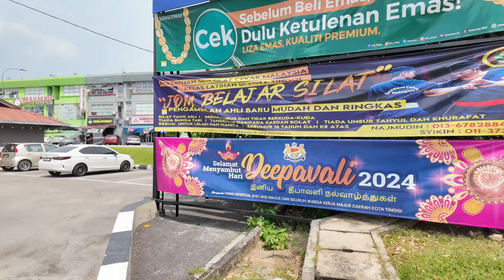Five Days Trapped in Kota Tinggi—Can I Finally Leave?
Five full days in Kota Tinggi, Malaysia—and I’m determined to leave, festival or not! After failing to secure a spot on the early bus, I took a last-minute wander around town with the hotel receptionist, who, trust me, seemed like he’d never set foot outside before. By evening, backpack on, I’m back at the station... but, of course, no bus. When rebooking my room became the only option, it was time to give up on plans and find some drinks instead! Will I ever escape this town? Hit play to find out if I finally manage to make my getaway—or if Kota Tinggi wins again!

I am an older backpacker travelling the world proving that backpacking is not just for the younger generation.